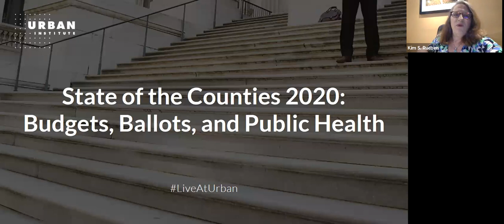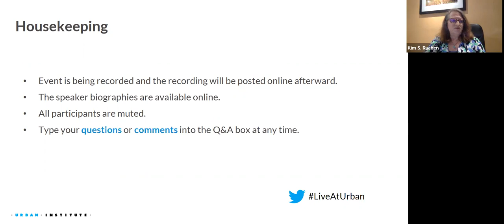State of the Counties 2020: Budgets, Ballots, and Public Health